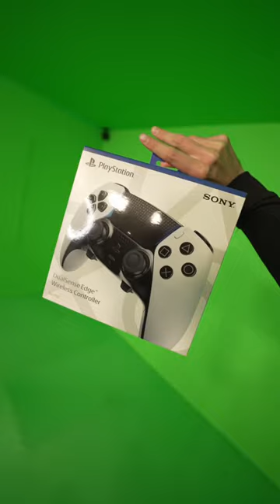Unboxing the DualSense Edge PS5 Controller